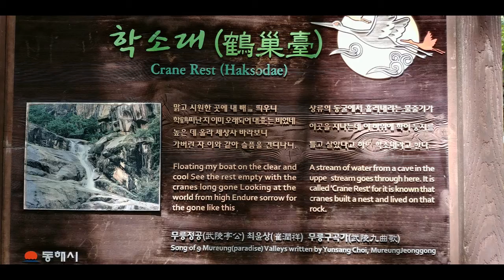울진 life, 물놀이 하러 가는 산, 무릉계곡 Natural swimming pool on the natural rocks in Mureung valley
어른들은 산행도 좋겠지만,
하류에서 암반 위의 얕은 자연 풀장에서
아이들과 물놀이 즐기기에 우리나라에서 최고 중 하나로 생각.

그 외 울진에서 살면서 누릴 수 있는 것들을
간단하게 정리해 보았습니다.

그리고 네이버 카페 "120프로 즐기는 울진"에
울진 먹거리, 볼거리 탐방기도 참고하시기 바랍니다.